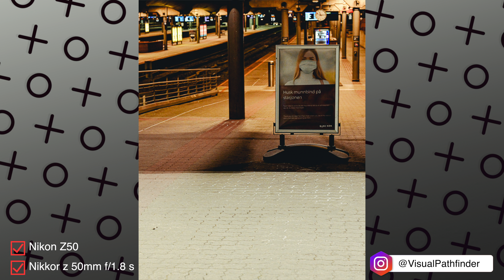HOW IS NIKON Z50 IN LOW LIGHT WITH A Nifty Fifty POV Street Photography 📸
Out in the streets of Oslo at night and test the NIkon Z50 with nikon Z's NiftyFifty.Amazing how well this camera performs in relation to the fact that it has not received the best mention in low light. You get a lot for your money when you buy the Nikon Z50. Fantastic camera for beginners.
Check out the results yourself!